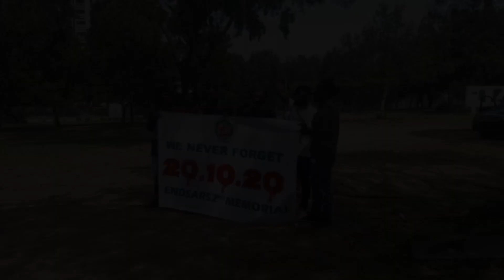Activists Mark Two Years EndSARS Memorial in Abuja, Demand Release of Protesters Nationwide